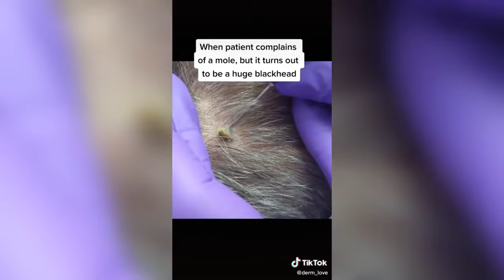Popping huge blackheads and Pimple Popping - Best Pimple Popping Videos #1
blackhead whitehead,
squeezing pimples,
big blackheads,
new blackhead,
very large blackheads,
whitehead extractions,
popping blackhead,
zit pop,
big back blackheads,
blackheads,
very big blackheads,
enilsa brown,
ear wax,
poping blackheads,
big pimple pop,
blackhed,
blackhea,
blackhaeds,
big blackheads removal,
extractions,
worst black head,
blackhead new,
black head vine,
acne nose,
huge blackhead extractions,
blackheads,
pimple explosion,
blackhead giant,
blckhead,
cyst pop,
blackheads around lips 2021,
popping acne,
ear pimple
acne big
popping large blackheads youtube
huge whiteheads
worse blackheads
blackheds
popping cysts
big pimpel
comodones
blackhead face
blackeads
blackhead remova
blackheads nose removal
sandra lee
giant whiteheads
whiteheads nose
blackhead remival
blachhead
huge zits
big blackheads on face
ear pimples
blackhead extration
squeeze blackhead
blavkheads
dr. pimple popper
blackheads satisfying
cyst 2018
lots of blackheads
popping
poping pimples
extraction of blackheads
cystic blackheads
black head remov
huge cyst
acne cyst
blackheads on the face
blackheads pimples
giant blackheads removal
deep blackhead
nose whiteheads
earwax
big acne removal
big
back blackheads
black heads remove
hd blackhead
 doctor,
  whitehead, beauty,
Blackhead whitehead
Squeezing pimples
Big blackheads
Huge blackheads
New blackhead
Very large blackheads
Whiteheads extraction
Popping blackheads
Deep black heads
Cystic popping
Zit pop
Big back blackheads
Blackheads
Very big blackheads
Eat wax
Popping blackheads
Extraction
Worst blackheads
Blackheads new
Blackheads vine
Blackheads nose
Acne nose
Acne removal
Acne treatment
Huge blackheads extraction
Pimple explosion
Worst blackheads removal
Blackhead giant
Cystic pop
Blackheads around lips
Popping acne
Ear pimple
Acne big
Huge whiteheads
Worst whiteheads
Popping cystic
cyst pop
blackheads around lips
popping acne
ear pimple
acne big
huge whiteheads
worse blackheads
blackheads
popping cysts
big pimples
commodores
blackhead face
blackheads
blackhead removal
blackheads nose removal
Sandra lee
giant whiteheads
whiteheads nose
blackheads on chin
black heads
blackhead removal
beachhead
huge zits
ear pimples
new blackheads December 202
giant black head removal, pore of winner
Music in this video
Listen ad-free with YouTube Premium
Song
Silk Road
Artist
Bach Am
Album
Cosmic Metal
Licensed to YouTube by
CD Baby (on behalf of Bach Am)